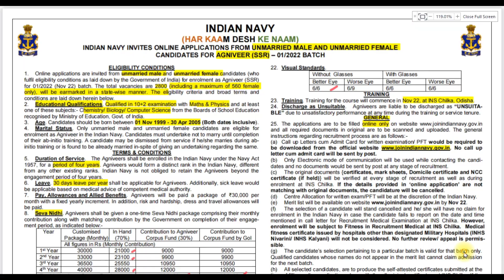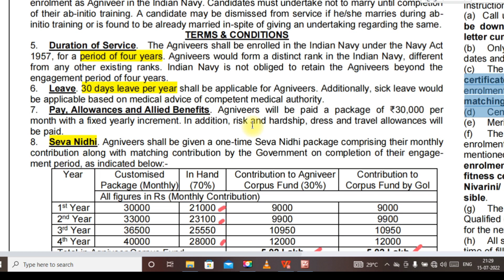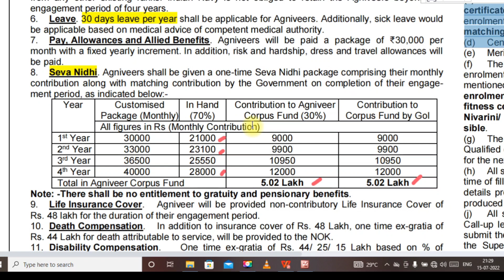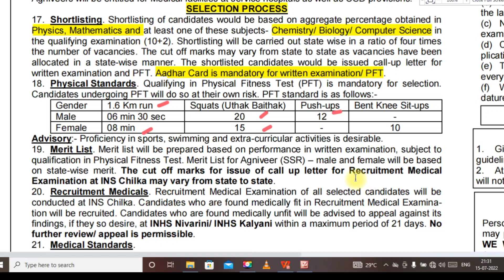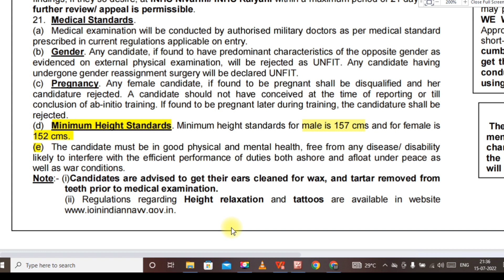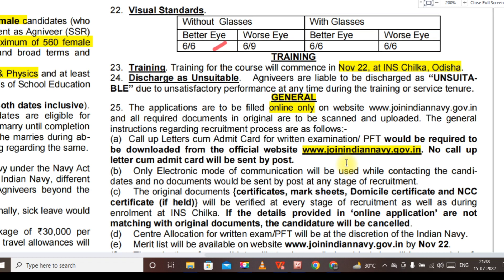தேர்வு இல்லாமல் வந்த ஜாக்பாட் வேலை |TN govt jobs ✅ Job vacancy 2022 ⚡ Tn govt jobs 2022 | Arasuvelai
Tamilnadu government jobs 2022 📮job vacancy 2022🪖 tn govt jobs 2022 | Arasuvelai 2022 | Latest Govt Jobs 2022 | TnJobs2022
tamilnadu government jobs 2022 | job vacancy 2022 | tn govt jobs 2022 in tamil | Government jobs 2022 in tamil | tamilnadu govt jobs 2022 in tamil.

government jobs 2022 in tamil is an Tamilnadu government jobs 2022  and government jobs 2022 notification latest updates  provided. government jobs 2022 in tamilnadu is a dream .  arasuvelai 2021 To make the dream  (getting Government work from home jobs in tamil ) achieve we government jobs 2021 in tamil are providing all Government jobs 2022 in tamilnadu and latest tn government job  vacancy  notification immediately after the government jobs 2022 releases the govt job vacancy notifications.  to get all tamilandu government jobs 2022 | jobs today tamilan | government jobs 2022 | government jobs 2022 in tamil |tn govt jobs 2022 in tamil

tamilnadu government jobs 2022 in tamil  is dream  we are  uploading  tamilnadu government jobs 2022 without exam recruitment. tamilnadu government jobs 2022 people generally think that all government jobs 2022 in tamilnadu and tamilnadu government jobs 2022.

job vacancy 2022 in tamilnadu govt jobs 2022 in tamil is tn govt jobs can be fullfill recruitment only based on exam . But tamilnadu govt jobs 2022  in tamil  it is not true many tamilnadu government jobs 2022 in tamil fullfill . Even in some tamilnadu government jobs 2022 is possibe.

tn gov jobs 2022 in tamil is a government work from home jobs in tamil 2022  the mark they select students for latest government jobs 2022 in tamil and  Government jobs 2022 tn govt this year.

government jobs 2022 jobs mostly taken  freshers for their recruitment.  so final year students government jobs 2022  in tamilnadu passed out and government jobs 20212in tamilnadu eligible to apply for the government job vacancy 2022 in both arasuvelai 2021 tn government recruitment and government jobs 2022 in tamil recruitment.

govt jobs 2022 in a government jobs 2022 arasuvelai 2021 in tn government jobs 2022  recruitment based through merit list by mark tn got jobs. latest tamilnadu government work from home jobs 2022 in tamil recruitment . If u are experience based on the experience certificate from private company u can directly join

tamilnadu government jobs 2022 |  government jobs 2022 | government jobs 2022 in tamil | government jobs 2021 | government work from home jobs | government work fom home jobs in tamil | government  work from home jobs in tamil 2022 | jobs 2022 in tamilnadu  job vacancy 2022 in  tamil . we are teaching u step by step  procedure how to apply for tn government jobs and govt jobs in tamil . so dont miss it . tn govt jobs 2022 | tamilnadu government jobs 2022 | tn government jobs 2022 | tamilnadu government jobs 2022 | government jobs 2022

government jobs 2022 and the latest tn govt 2022 recruitment process and application done completely by government work from home jobs in tamil 2022 . But some TN government  jobs 2022 application done through post itself and interview process done  jobs today tamilan . best ( tn government job ) suit for them personally . all latest tamilnadu government jobs 2022 tamil  and government jobs 2022 tamil  without exam . who are applying for the tn government latest job vacancy 2022 recruitment .

government jobs 2022 in tamil release new job notification daily. government jobs 2022 in tamilnadu as soon as government jobs 2022 releases official notification and application is an dream of many aspirants. arasuvelaivaippu2021 will come true for you this year . tamilnadu government jobs 2022 has many job recruitments. tn govt jobs 2022 in tamil.

tn govt jobs 2022 in tamil has government jobs has no exam in many notifications instead government jobs 2022 tamil is mainly focused by many aspirants. but you are the best of it. government jobs 2022  in tamil is clearly explained in our channel. so dont worry about  job vacancy 2022 notification for applying for government jobs 2021 in tamilnadu.jobs notification | 2022 government jobs in tamilnadu | jobs today tamil |

Jobs Guide Tamil provide all government work from home jobs in tamil 2022